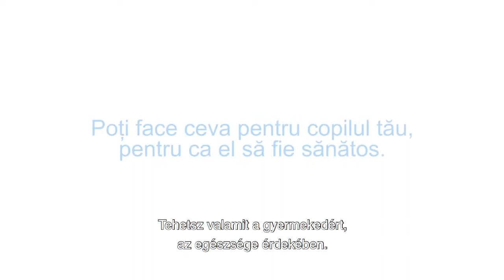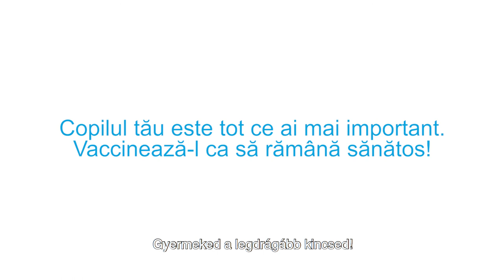Gyermeked a legfontosabb dolog számodra. Oltasd be, hogy egészséges maradjon!